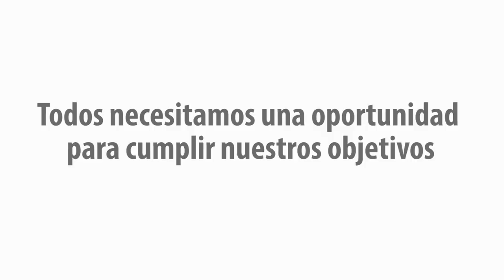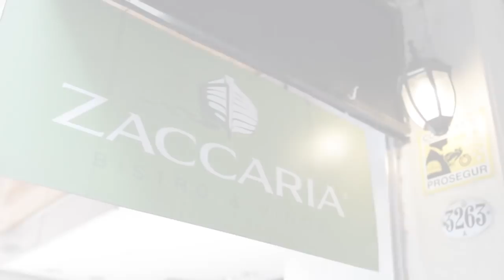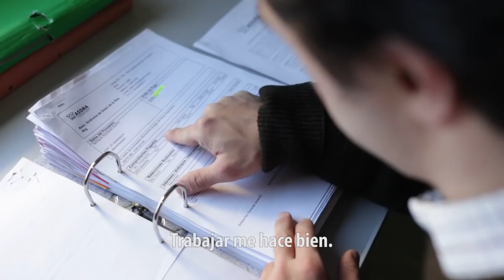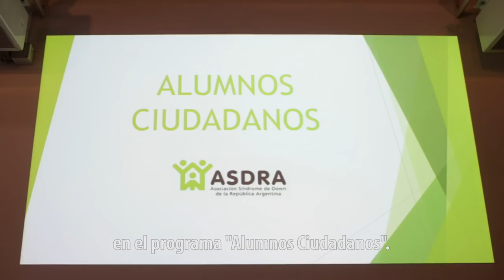La historia de ASDRA - Asociación Síndrome de Down de la República Argentina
Voz en Off: Andrea Estévez Mirson.